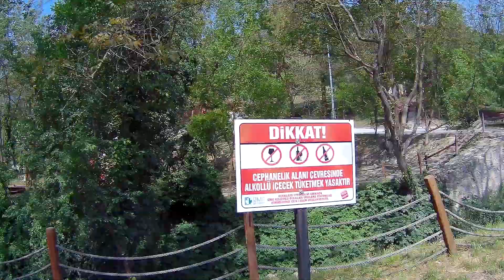Aliexpress HAKRC STORM32 GIMBAL TEST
Aliexpress ten aldığım hakrc storm32 gimbal ı test ediyorum